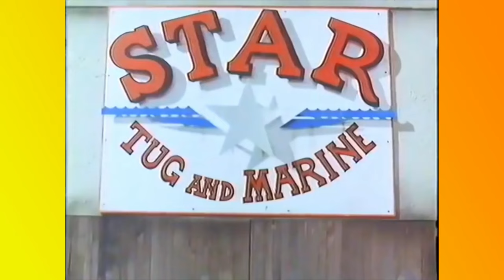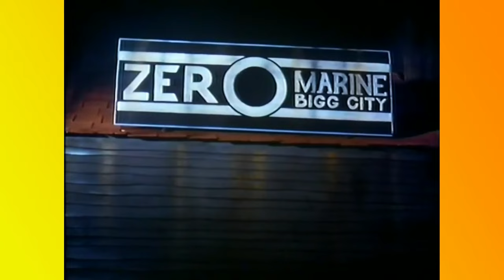Every Tugs Episode Reviewed & Ranked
Finally...

"Sunshine" Opening - Bigg City Port - AceofTrains

The Watermill Extended (Series 2) - S.A Music

Sea Rogue Variant 1 - AceofTrains

Sneaky Toby - S.A Music

The Bridge Cafe Band - S.A Music

Bill & Ben's Theme (Series 2) - S.A Music

The Regatta - AceofTrains

Night Falls at the Naval Dock - AceofTrains

The Fire - AceofTrains

Warrior's Theme - MKTheInstrumentalist

Isacc The Tranquil Engine's Theme - S.A Music

Warrior's Garbage Fire and a Good Bump - AceofTrains

Trouble in the Canal - AceofTrains

The Dangerous Rescue Theme - AceofTrains

Jinxed at Lucky's - AceofTrains

Sir Francis Drake - AceofTrains

Brad The American Engine's Theme - S.A Music

The Busy Harbour Theme Extended - S.A Music

Ghosts Opening Theme - AceofTrains

The Thing Main Theme - Ennio Morricone

Boomer's Themes - MKTheInstrumentalist

Composition Interpretation - MKTheinstrumentlist

Sation Yard Swing - S.A Music

Devious Diesel's Theme Extended (Series 2) - S.A Music

All at Sea Ending - Old Teapot

Up River Opening Theme - AceofTrains

The Hurrying Theme - AceofTrains

Vienna's Theme - ReallyUsefulEngine

Tugs Full Ending Theme - AceofTrains